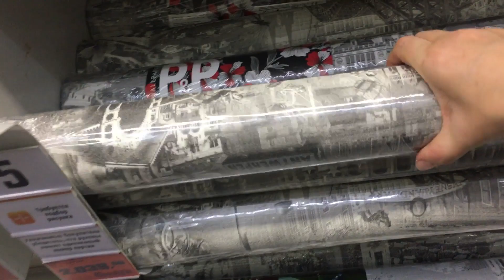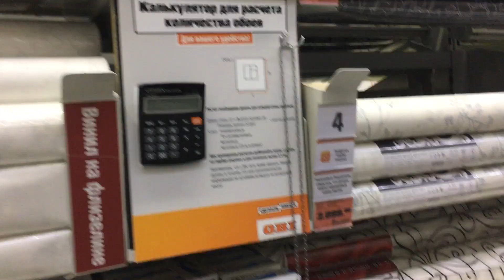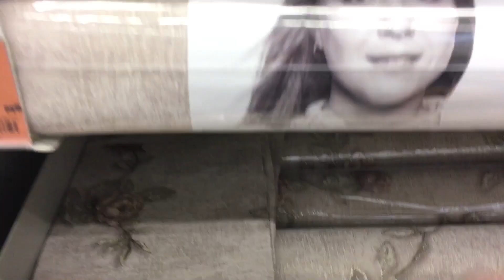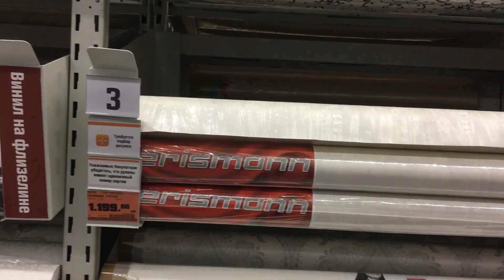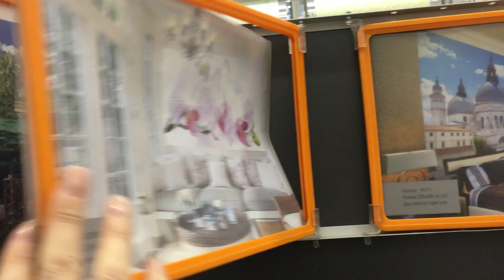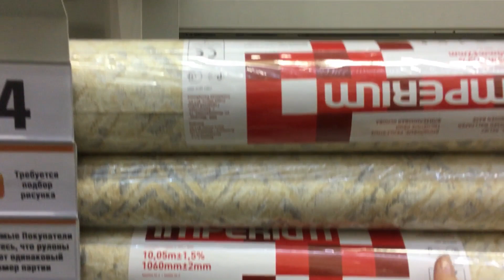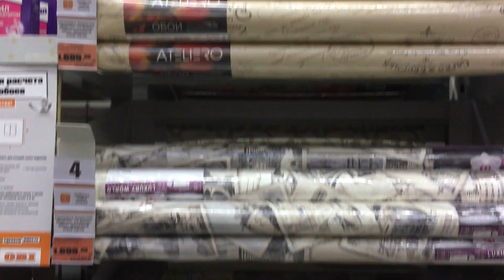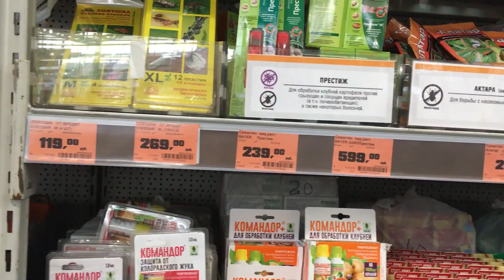"ОБИ" ОБОИ/ "САДОВЫЙ РАЙ"/ИСПУГАЛАСЬ ДО ДРОЖИ..